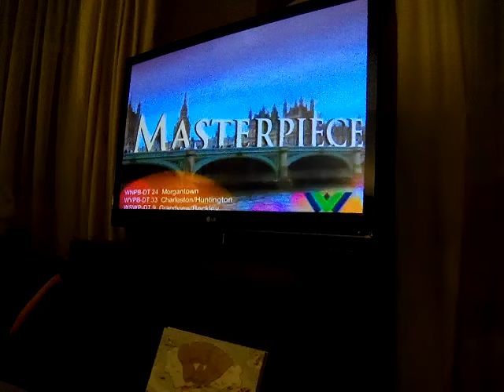West Virginia Public Broadcasting Station ID/Thursday Schedule Bumper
Recorded Last Night